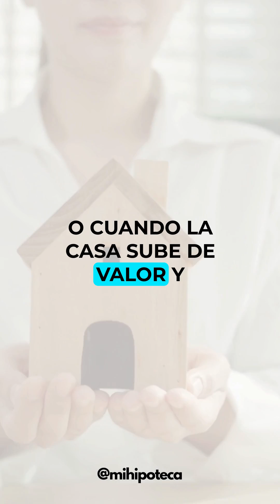Cuando tienes seguro de hipoteca te conviene refinanciar tu préstamo FHA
"¿Sabías que el refinanciamiento de tu préstamo FHA puede tener grandes beneficios? 💰💼 Si tienes un seguro de hipoteca a través de la FHA, considera esta opción para aprovechar tasas de interés más bajas, cambiar tu seguro hipotecario o ajustar el plazo de tu préstamo. 🔁💡 El refinanciamiento puede ayudarte a ahorrar dinero a largo plazo y adaptar tu hipoteca a tus necesidades actuales. 🏠💰 Recuerda analizar los costos asociados y consulta con un asesor financiero para obtener una evaluación personalizada. ¡Toma el control de tu hipoteca y asegura un futuro financiero más sólido! 💪✨